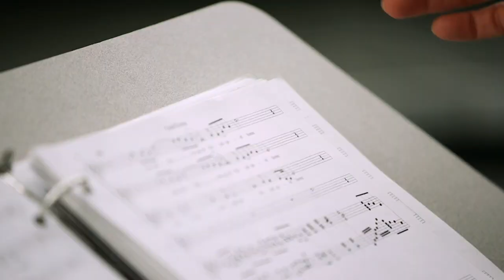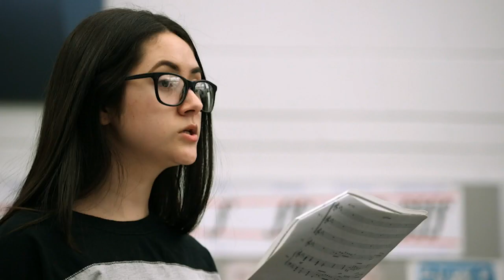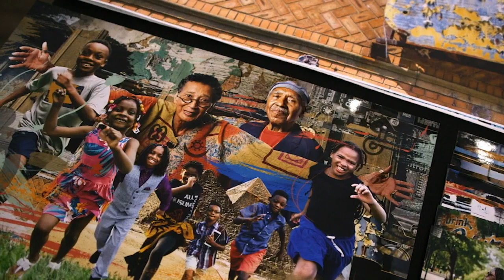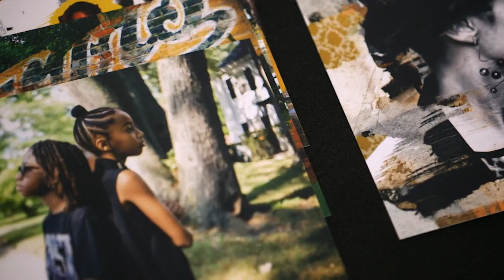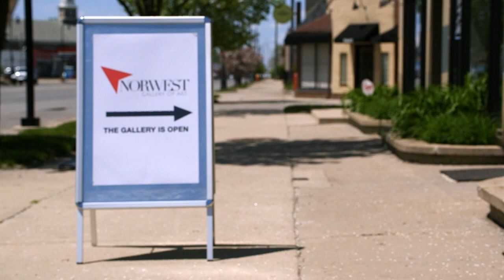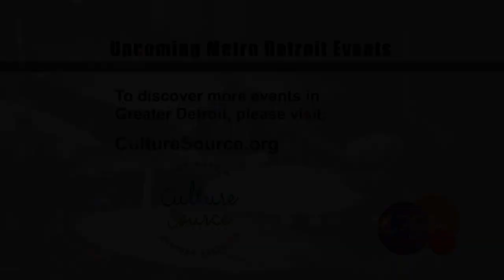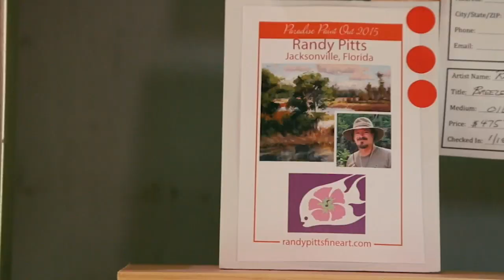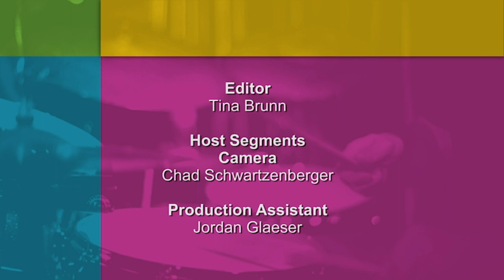Art Persists | Detroit Performs Full Episode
Cass Tech’s Harp Program shows why it’s been around for over 90 years; Photographer Asia Hamilton merges texture and portraits in her photographs; and the Florida Keys plays host to their Plein Air Art Festival. Plus, host DJ Oliver visits Asia Hamilton’s Norwest Gallery in Detroit. Episode 903